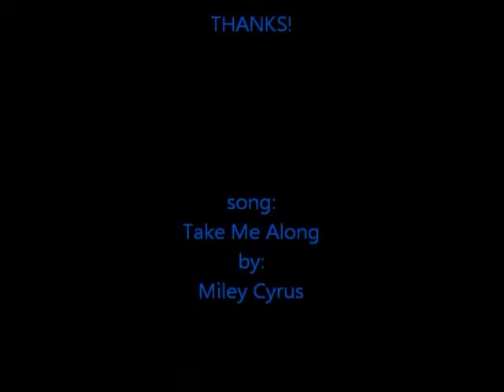Tsunade and Jiraiya (Take me along )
Why couldn't she see the outcome /3